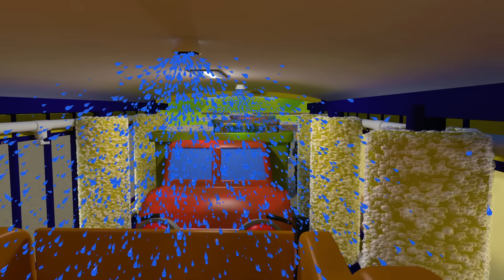Wheels On The Trucks Go Round and Round | Gecko's Garage Songs｜Kids Songs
00:00 Wheels On The Trucks
02:13 Baby Truck
03:44 If You're Happy And You Know It V2
06:03 Rainbow Baby Truck Where Are You?
08:30 Baby Truck Watch Out! (It’s Halloween)
10:35 5 Muddy Trucks
12:43 Dylan Dump Truck
14:33 Wheels On The School Bus
16:25 Wheels On The Bus
18:05 Eric The Excavator
20:01 Wheels on the Baby Truck
21:37 5 Little Monster Trucks Song
23:39 Roll the Road Song
25:24 Vicky Ice Cream Van
27:08 5 Rainbow Buses V2
28:46 If You're Happy And You Know It
31:03 Hear The Fire Truck